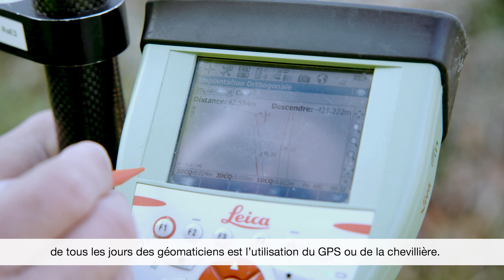Romande Energie teste les lunettes de réalité augmentée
Romande Energie innove et facilite le travail des géomaticiens avec les lunettes de réalité augmentée développées en partenariat avec V-Labs.